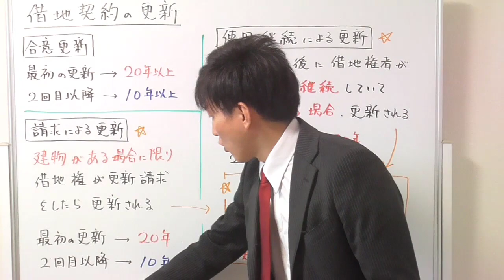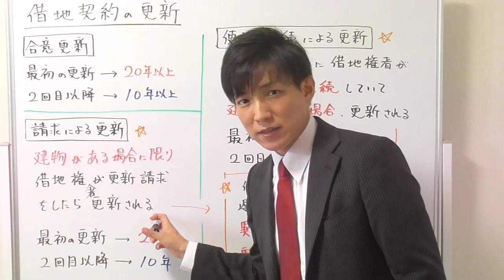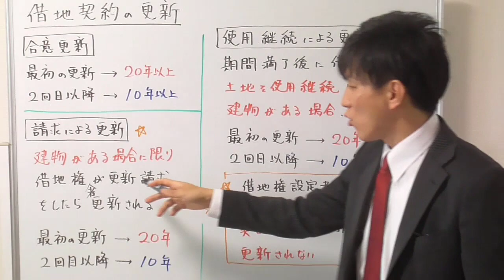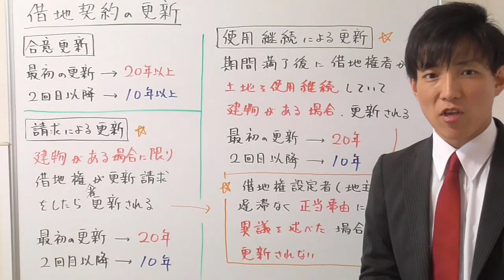【宅建：借地借家法】借地権（借地契約）の更新（請求による更新・使用継続による更新）【宅建通信レトス】